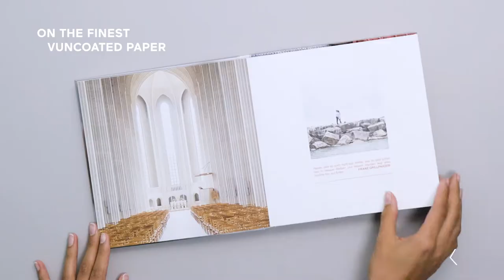Photobook Premium Flat Plus by Bookfactory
The Photobook Premium Flat Plus
The Photobook Premium Plus with a hard cover is also available as a Flatbook. The pages lie flat, allowing two-page images to look even more awesome. With the elegant covers made from leather, leather fibre, Japanese silk or faux snakeskin and the special Flatbook binding, you get a product that is the last word in photo books. This photobook contains pages made from matt uncoated paper. Try it out!
Munken Polar Smooth paper is used for this photo book. It has a smooth surface with a high proportion of white. This gives it an exclusive yet natural character.

At Bookfactory, there are various easy ways to design your own photo book with your own photos: It can be created either with the free software, directly online or, for more advanced users, with «PDF-to-Book».